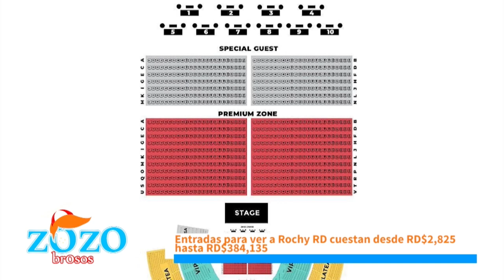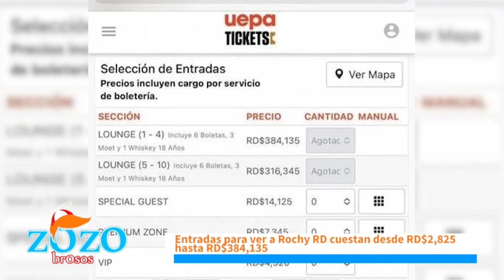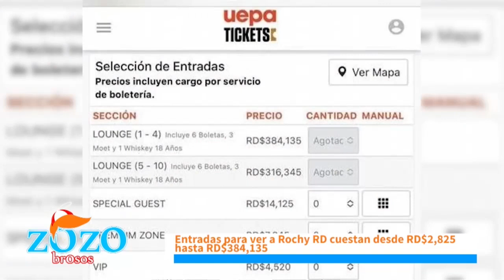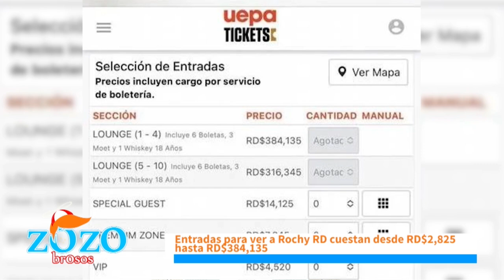Los precios de las boletas para el concierto de Rochy RD debate en Los Zozobrosos